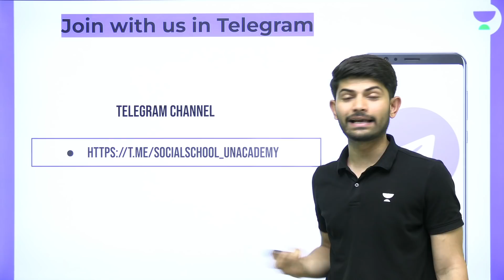CBSE Class 10 |Outcomes of Democracy | Rapid Revision|The Kahani Series | Social School | Digraj Sir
Digraj Singh Rajput Sir will be discussing the chapter "Nationalism in India" with a full chapter explanation for Class 10 Social Science. Digraj Sir will also help you to understand the topics in the easiest way, resulting in fast-forwarding your preparation for the CBSE Term 2 Exam.

You can enroll to Unacademy Subscription and get the following benefits:
1. Learn from your favorite teacher
2. Dedicated DOUBT sessions
3. One Subscription, Unlimited Access to Live Online Classes and Videos
4. Real-time interaction with best-in-class teachers
5. You can ask doubts in live online classes
6. Limited students in each Class
7. Download the videos & watch them offline

Feel free to spread the word – share the videos with your friends and classmates.